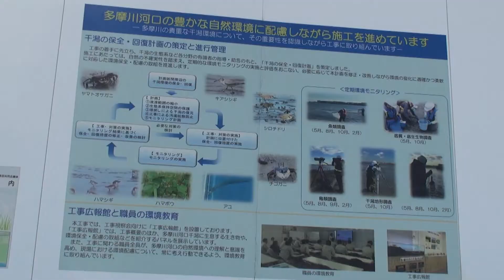多摩川にかかった１番長い橋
2021年2月3日、羽田連絡道路の橋、600メートルが繋がり、希少なアサクサノリの生育がみられ、豊かな自然を守りながらの橋の工事は、大詰めに入っています。